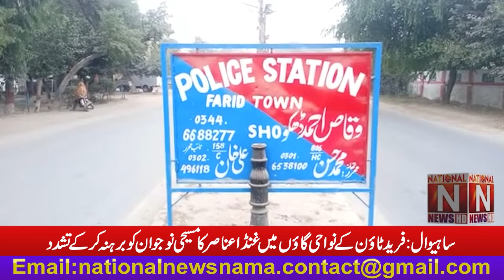' فرید ٹاؤن کے نواحی گاؤں میں غنڈا عناصر کا مسیحی نوجوان کو برہنہ کر کے تشدد ' (National News Nama)